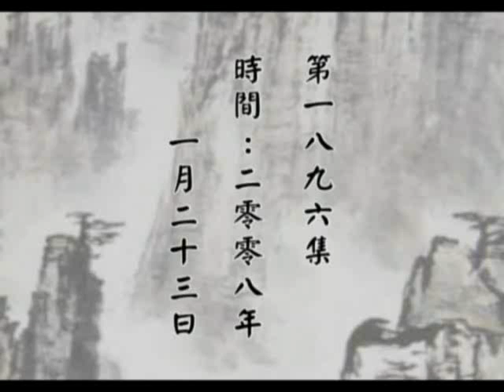大方廣佛華嚴經 （十三） 升須彌山頂品 1896a－淨空法師